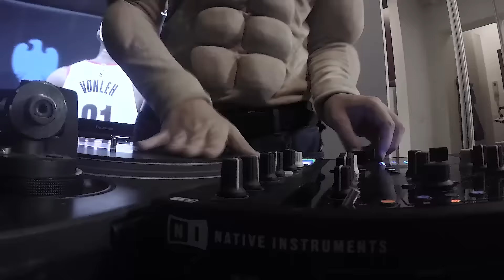Bigru i Paja Kratak ft. Smoke Mardeljano i DJ Mrki - 1,2 Majk Ček (OFFICIAL VIDEO) 2017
Album: Rep kaki volem

Tekst: Bigru, Paja, Smoke
Muzika, Mix i Master: Bigru
Scratch: DJ Mrki
Studio: Seksi Entertejment, Bogi Batina

Video: Sugar Cube
Kamera: Nikola Bukumiric
Montaza: Petar Peric, Nikola Bukumiric
Edit: Petar Peric